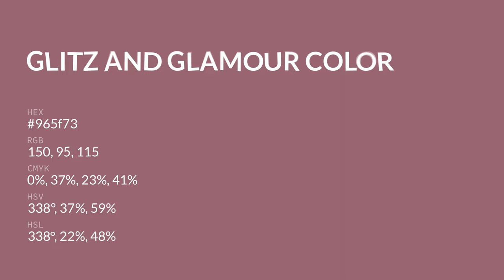Glitz and Glamour color 965f73 hex color - Red color - Cool color 965f73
What color is Glitz and Glamour ? 965f73 hex color - Red color - Cool color 965f73

Hex 965f73 Color Code is also known as Glitz and Glamour color.